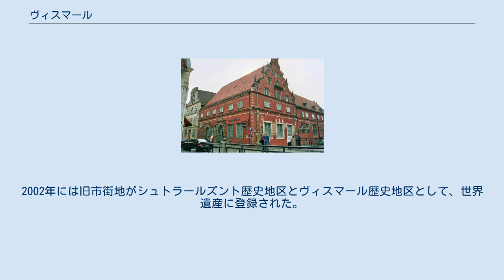ヴィスマール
メクレンブルク＝フォアポンメルン州の行政区画
ヴィスマール地域歴史博物館 ヴィスマール (Wismar ドイツ語発音: [ˈvɪsmaɐ]) はドイツ北部、バルト海に面した小都市である。
2019年12月31日現在の人口は約4.3万人（1905年の人口は21,902人であるため、100年間で人口が倍増したことになる）。
かつてハンザ同盟都市の一つであった。
現在はドイツのメクレンブルク＝フォアポンメルン州ノルトヴェストメクレンブルク郡の郡都。
ヴィスマルとも表記される。
 45キロメートル西にリューベック、30キロメートル南にシュヴェリーンがあり、ヴィスマール湾に面した天然の良港を持っている。
 教会ならびに市内の建造物は「ハンザ同盟都市の煉瓦建築」を代表し、2002年にシュトラールズントともに「シュトラールズント歴史地区とヴィスマール歴史地区」としてUNESCOの世界遺産に登録された。
 なお、この街は1922年の映画『吸血鬼ノスフェラトゥ』のロケ地として撮影に使用された。
 ヴィスマール1229年に都市権を獲得したと言われ、 1301年にメクレンブルクの領地となった。
1259年、バルト海を横行する海賊から都市と船舶を守るためリューベック及びロストックと協定を結び、それが後にハンザ同盟へと発展した。
13世紀から14世紀にかけてこの町は毛織物を主産業として繁栄するハンザ都市であった。
1376年に疫病によって1万人もの死者を出したにも関わらず、16世紀まで栄えたようである。
 1648年、ヴェストファーレン条約で、ヴィスマールはその支配権と都市領主の称号を神聖ローマ帝国からスウェーデンに譲渡された。
こうしてスウェーデンの君主は神聖ローマ帝国内に所有する事となったヴィスマール及び他の領地の「公」または「帝国諸侯」として帝国議会に参加するようになった。
1653年には、スウェーデン諸領の最高裁判所がヴィスマールに設置された。
1803年スウェーデンはヴィスマールとその支配権をメクレンブルクに「100年後に買戻す権利を自国が保有する」という条件を付きで、125万8千リグスダレルの担保として譲渡した。
このスウェーデンの付けた条件のため主権の所在が曖昧となり、ヴィスマールは1897年までメクレンブルクの議会に代表を送ることが出来なかった。
1903年スウェーデンは最終的にその権利を放棄した。
 ヴィスマールは都市固有の旗を掲揚する権利など古くからの都市の特権の名残を今日まで持ち続けている。
 19世紀の過渡期におけるヴィスマールの主要な生産品は、鉄鋼、機械、紙、ルーフィング原紙（屋根葺きの下地用に加工された紙）、アスファルトであった。
また、とりわけ海の近くに位置する立地条件の良さから穀物、脂肪種子、バターの輸出及び石炭、材木、鉄の輸入などの交易が盛んに行なわれていた。
ヴィスマール港は喫水5メートルの船舶が通航可能な水深があり、船を直接港に横付けしての積み荷の揚げ降ろしが可能だった。
 ヴィスマールの聖ゲオルギウス教会 第二次世界大戦末期の1945年5月2日、ヴィスマールはイギリス軍に占領され、5日後の5月7日にはソ連軍もヴィスマールに到達している。
そのためヴィスマールは東西連合軍の接触ラインとなったが、7月にソ連占領地域となることが決まったため、イギリス軍はヴィスマールから撤退している。
 その後、東ドイツのロストック県の管轄となった後、1990年のドイツ再統一後はメクレンブルク＝フォアポンメルン州の一部となった。
2002年には旧市街地がシュトラールズント歴史地区とヴィスマール歴史地区として、世界遺産に登録された。